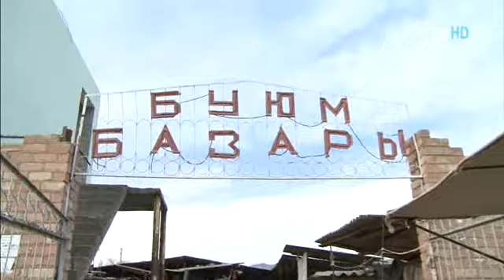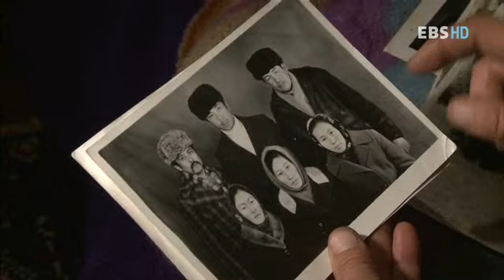EBS 다큐프라임 - EBS Docuprime_중앙 아시아의 스위스, 키르기스스탄_2부_#502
EBS 다큐프라임, EBS Docuprime, 중앙아시아의스위스,중앙아시아의스위스,키르기스스탄 2부  톈산의 호수,송쿨의 겨울,20121107

텐산산맥의 최고봉 포베다봉 아래
나린강을 따라가면 아름답기로 소문난 송쿨호수가 있다
그 호수에 삶을 의지하며 평생을 사는 사람들의 이야기

키르기스스탄의 대표적인 산상호수인 송쿨호수.
그곳에서 만난 유목민들의 삶. 5월에서 10월까지 유목민들과
가축의 양식이며 삶의 터전이었던 송쿨호수에 새하얀 겨울이 찾아온다.
살을 에는 무시무시한 추위에 영원히 푸를 것만 같던 송쿨호수도 꽁꽁 얼고...

눈이 내려앉으면 유목민들은 겨울맞이를 준비한다.
거센 바람과 차가운 공기가 얼굴을 얼어붙게 만들지만,
이들의 얼굴은 환하기만 하다.
추운 겨울을 맞은 송쿨호수 사람들의 얼굴이
한없이 따뜻해 보이는 이유는 뭘까?!
천산의 호수, 송쿨의 겨울!
그 겨울을 견디며 봄을 기다리는 송쿨호수 사람들을 만나보자!

교육과 다큐멘터리 방송의 새로운 역사라는 과학에 둘러싸여 살고 있다.
매일 밤 우리를 찾아올 교육기획다큐멘터리의 향연

EBS가 교육기획다큐멘터리를 전담할 TFT를 구성한 지 어느덧 반년이 훌쩍 지났다.
열일곱 명의 PD가 참여한 TFT의 목적은 2008년 방송을 목표로 완성도 높은
기획다큐멘터리를 제작하는 것. 그들이 오랜 시간 묵묵히 자신을 갈고 닦으며 준비한
교육기획다큐멘터리는 2008년 2월부터 "다큐프라임"이라는 이름으로
매일밤 시청자를 찾아간다.